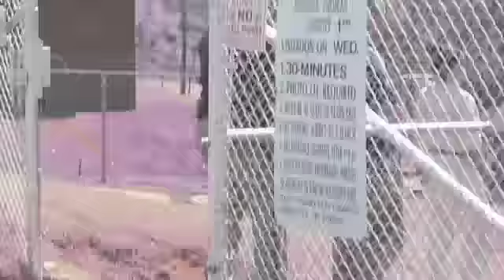Home Invasion Hearing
Parrish Bean and Deanna McCleod appeared in court Monday, along with the victims of a home invasion they are charged in.